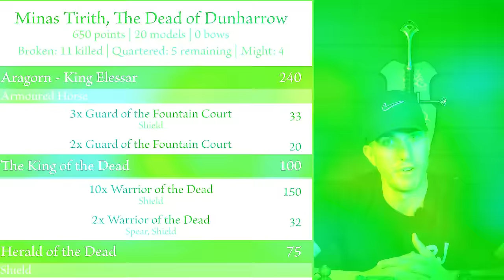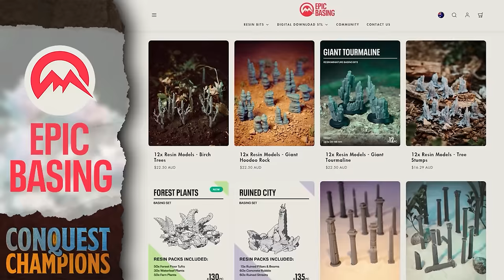Rangers Vs Haradrim ~ Conquest Champions Game 1! ~ Middle Earth SBG Battle Report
Epic Basing

Welcome to the long awaited game 1 of the Conquest Champions League! We are Kicking off the Champions League with a massive match between two hobby legends! Sean from the Last Alliance of Noobs and men vs Alex The Bane of Kings!